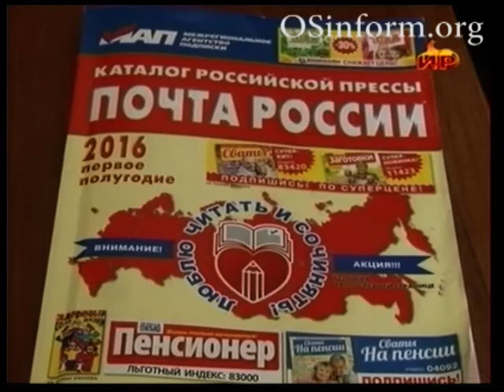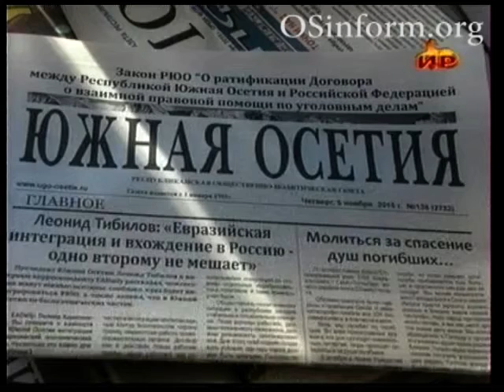Южная Осетия 77